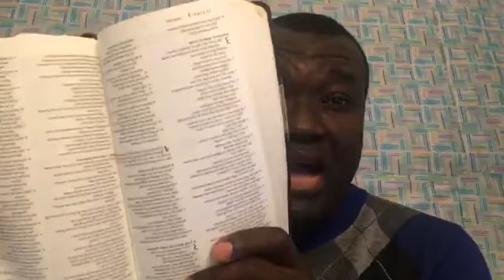Women who put on Makeup will go to hell-Evangelist